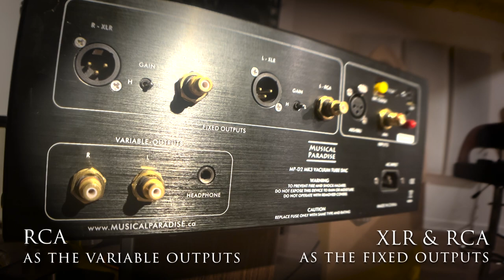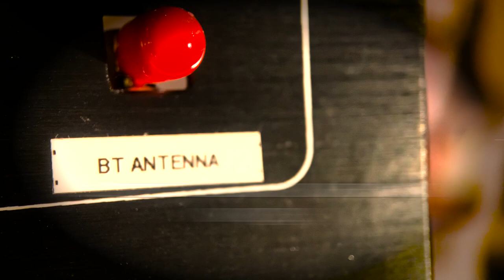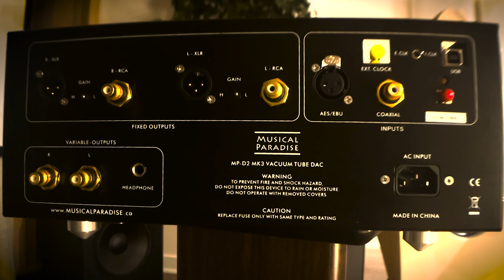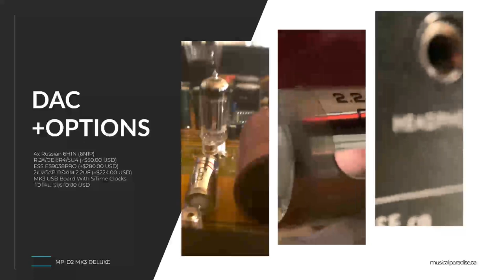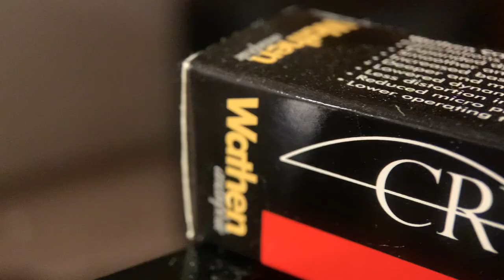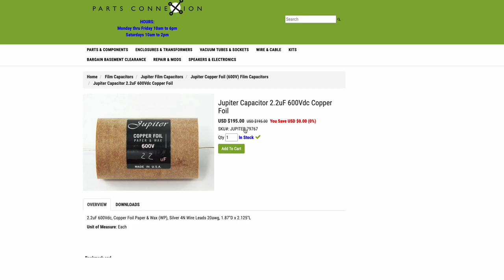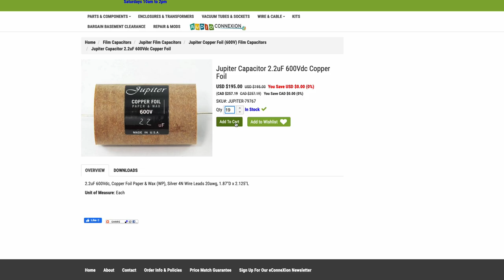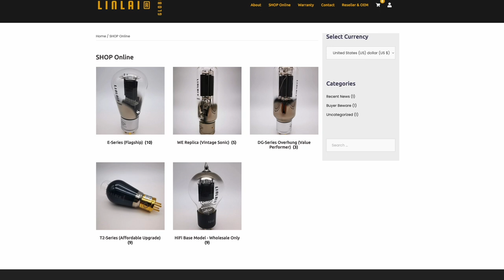Up close with Musical Paradise MP-d2 mk3 deluxe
The hot rod of dacs! join me on this part of the journey and go over my customized dac from musical paradise.